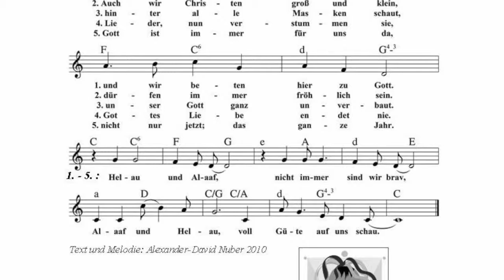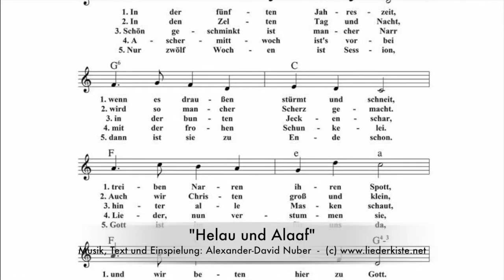Helau und Alaaf